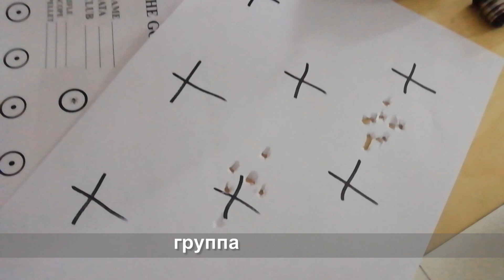Корсар крюгерган(pcp)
Сегодня мы впервые постреляли из корсара в пятерке. Очень напомнил наш давний мини-карабин на базе кросмана. Девайсом от Крюгера мы остались довольны, коротенькое видео предлагаем к просмотру. Всем метких выстрелов.